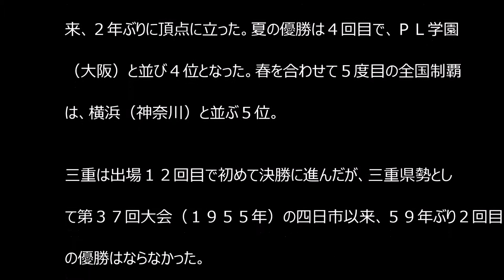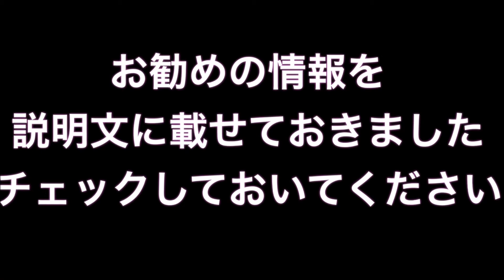大阪桐蔭、２年ぶり４回目の頂点に！！！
第９６回全国高校野球選手権大会（日本高校野球連盟、朝日新聞社主催、毎日新聞社後援、阪神甲子園球場特別協力）は最終日の２５日、兵庫県西宮市の阪神甲子園球場で決勝を行った。３年連続出場の大阪桐蔭が三重を４－３で破り、春夏の甲子園を連覇した第９４回大会（２０１２年）以来、２年ぶりに頂点に立った。

高校野球 静岡
高校野球 速報 静岡
高校野球 速報
高校野球 大阪
高校野球 神奈川
高校野球 静岡 日程
高校野球 愛知
高校野球 千葉
高校野球 東京
高校野球 兵庫
高校野球 愛知
高校野球 朝日
高校野球 茨城
高校野球 岩手
高校野球 浦和学院
高校野球 wiki
高校野球 愛媛
高校野球 愛媛 速報
高校野球 大阪
高校野球 応援歌
高校野球 神奈川
高校野球 神奈川 速報
高校野球 京都
高校野球 近畿大会
高校野球 熊本
高校野球 組み合わせ
高校野球 結果
高校野球 結果 静岡
高校野球 甲子園
高校野球 コールド
高校野球 埼玉
高校野球 三重
高校野球 静岡
高校野球 駿河総合
高校野球 スポーツナビ
高校野球 選抜
高校野球 千葉 2014
高校野球 速報
高校野球 タイブレーク
高校野球 大差
高校野球 千葉
高校野球 注目選手
高校野球 敦賀気比
高校野球 テーマソング
高校野球 テレビ
高校野球 東京
高校野球 東海大会
高校野球 長野
高校野球 奈良
高校野球 新潟
高校野球 日程
高校野球 沼津東
高校野球 沼津商業
高校野球 ネット中継
高校野球 熱中症
高校野球 ノーゲーム
高校野球 ノーヒットノーラン
高校野球 浜松球場
高校野球 浜工
高校野球 兵庫
高校野球 広島
高校野球 福岡
高校野球 福島
高校野球 偏差値
高校野球 平均試合時間
高校野球 北海道
高校野球 放送
高校野球 マネージャー
高校野球 まとめ
高校野球 三重県
高校野球 宮城
高校野球 室蘭支部
高校野球 無料
高校野球 名言
高校野球 名勝負
高校野球 木製バット
高校野球 問題
高校野球 山口
高校野球 山形
高校野球 優勝校
高校野球 優勝候補
高校野球 予選
高校野球 予選 静岡
高校野球 ランキング
高校野球 乱闘
高校野球 両投げ
高校野球 料金
高校野球 ルール
高校野球 ルール コールド
高校野球 練習試合
高校野球 歴史
高校野球 ロッテ
高校野球 ローソンチケット
高校野球 和歌山
高校野球 和歌山 速報